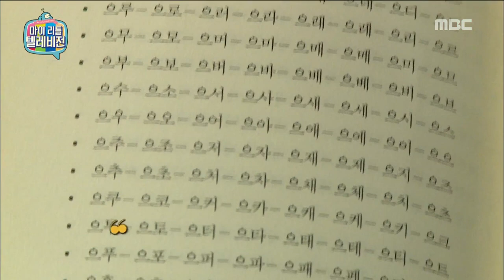[My Little Television] 마이리틀텔레비전 - A Pink Nam-joo has unveiled a speech class 20150808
A Pink Nam-joo has unveiled an acting class